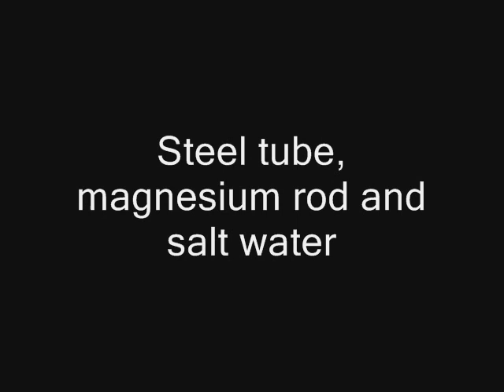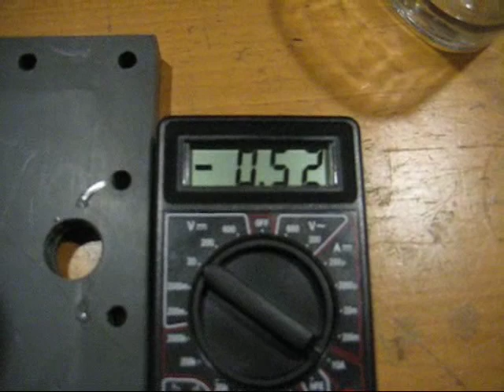Francisco PACHECO Hydrogen Generator.wmv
Making hydrogen using Francisco Pacheco method. The magnesium is consumed and hydrogen is created without the need of external power supply.